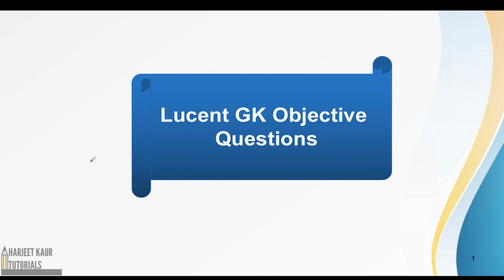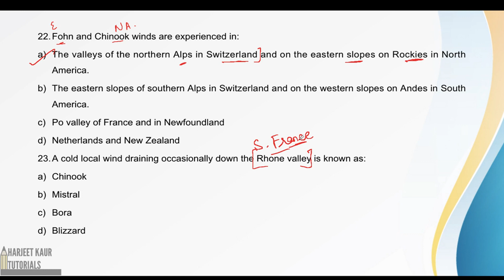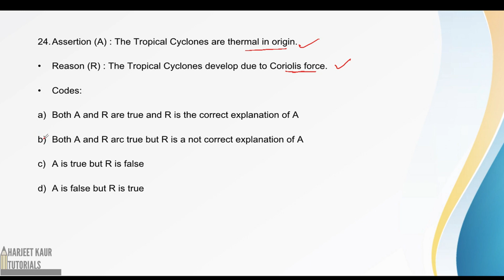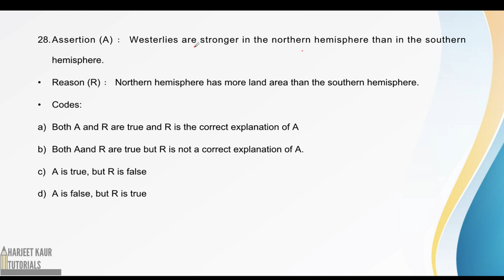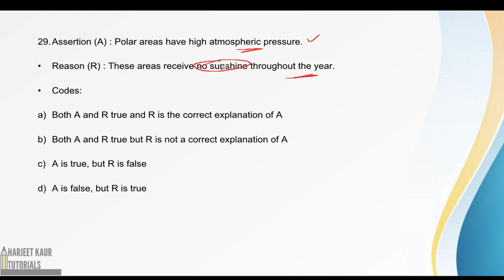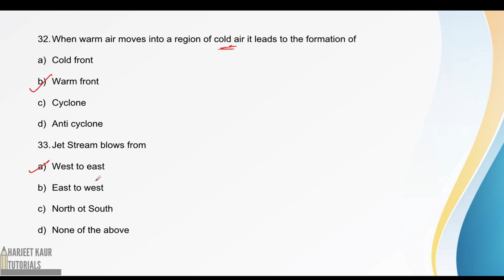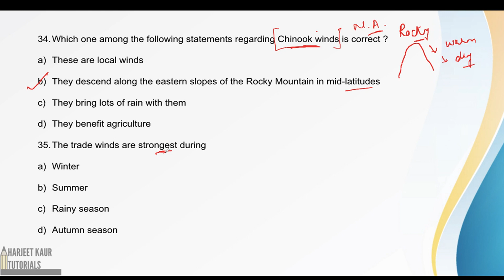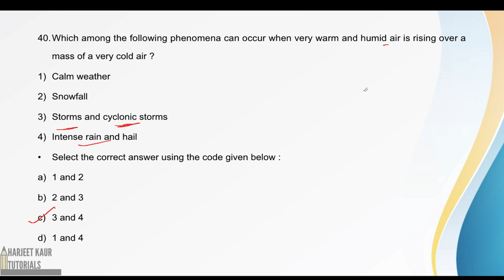(V-43)Lucent MCQ Geography : Winds (P2) Objective Questions with Detailed Explanation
Lucent GK Objective questions
Geography : World Climate
Winds MCQ